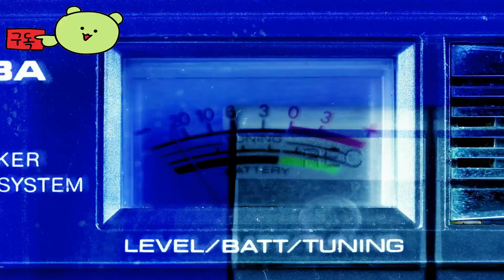Test Drive Unlimited Solar Crown 👀 Official Trailer by KT Racing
🕹️Game content
Racing game and lifestyle experience on the island of Hong Kong reproduced in a one-on-one format. Get on the road and enjoy the luxury you've always dreamed of living. However, remember one thing: Reputation is what makes a difference.

⚡Game Developer
 KT Racing